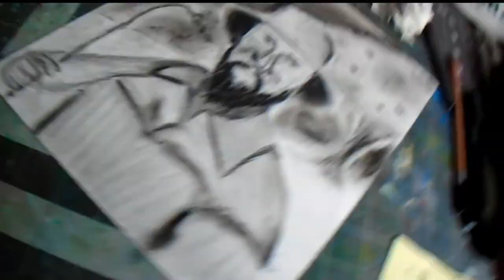Johnny Appleseed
Art Addicts Alliance || Johnny Appleseed

Medium: Graphite/charcoal
Topic: Folktale
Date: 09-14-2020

○○○ Timestamps ○○○
00:00 - Introduction
00:16 - Start of video (Initial sketching  process)
02:34 - Shading process with graphite
03:15 - Notes about Johnny Appleseed
05:20 - Touching up process
06:47 - Wrap-up

They are splendid artists that create their own art of different medium.